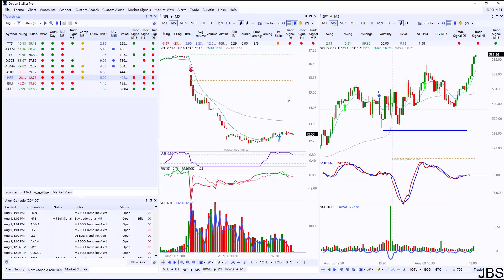Aug 9 2024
Sorry for the late post on this one.

LT Fundamental Market Bias?: 1 (Mildly Bullish) (What do fundamentals suggest about potential institutional activity?)
* I am expecting some seasonal weakness through September followed by a dead period in October as the market waits for the Election. I would then expect a year-end holiday rally.
* I believe that the market is going through a normal correction during a seasonally weak time in bullish trends. The economic backdrop has not changed dramatically over the past month. Unemployment is creeping higher, but still historically low. ISM Services remains in expansion territory. Inflation is slowly coming down. The Fed is at the end of the tightening cycle and 2-3 rate cuts are priced in to this year. Mega-cap tech earnings generally had bearish reactions (MSFT, TSLA, GOOGL, AMZN). AAPL was fairly neutral and MC was strong. Semis will continue to post earnings throughout August and NVDA becoming a Mega-Cap makes August a slightly spicier month than usual.
* Long-Term Tailwinds still exist. AI has a long ramp to profitability (both top and bottom line PnL growth) over the next decade given low market penetration and continuous improvement of GenAI. Historically, strong starts to the year continue 81% of the time. RSP and IWM have popped up recently and we are watching if they see continued investment. This would reflect broad based market participation.
* As always, there are dark clouds that we keep in view, even when there is no news:
    * Bank Failures/Credit Crisis.
    * China Real Estate Bubble
    * Signs of Economic Weakness (Sustained rising unemployment, lower ISM Services values, etc.)

LT Market Tech Bias: -2 (Bearish) (Who has control based on PA, volume, and other technicals?)
* The last leg of the market rally was a light volume drift higher that told us to be cautious. The market has formed a double top lower high and lower lows. It has breached major technical resistance (AVWAPQ, L+ Trend Lines, 50+100SMAs) with heavy volume. Sellers have control.
* Throughout the move lower, we are watching to see trend strength. If we get something like August - October of 2023 (sellers have decent control), it would set us up for a longer term bullish reversal.

ST Market Tech Bias: 0 (Neutral) (Who has control over these past few days?)
* The market is bouncing and I view this as a pullback in a bearish trend. We are seeing fighting at the 100SMA. SPY has rejected off it twice, the second time being more fierce than the last. Yesterday the market gapped up and was able to hold those gains and close at the 100SMA.
* I see 2 scenarios
    * If the market rejects the 100SMA and forms a double top, lower high, I will be looking to add to swing shorts that are performing.
    * If the market gaps up again and holds those gains, it will tell me to expect more heat. I would look to the 8/2 gap or even the 50SMA/AVWAPQ for sellers to return. It would also make me more passive on the downside. I would have to be more patient and most likely have to wait out another week or 2.
* Nikkei had a massive drop mainly attributed to carry trades. In carry trades, investors borrow money from a country with a weak currency and a low interest rate and then invest in countries with a high interest rate, to profit off the interest rate difference.
* Contextual Awareness
    * What Long-Term Market cycle are we in? - Bearish correction
    * Is the market overextended? - no, touched the 8 EMA yesterday
    * Do I have to worry about a capitulation? - no
    * Do I have to worry about the bottom falling out? - no

Where is Support and Resistance?
* Support - 8/5 low (510.27), SMA 200 ($501)
* Resistance - 8/2 Gap Fill ($532.90), SMA 50 ($543)
* Pivot - 100SMA

Game Plan
* Swing Traders should take starter shorts they have confidence in.
    * If you have a good pick and enter well, you have the confidence to take some heat in the position. These will be shares or deep ITM puts with at least 4 weeks of expiration. We will take gains on big drops and reload on bounces.
* Day Trades should be unbiased
    * We have been chopping around the 100SMA for the better part of the day. Wait for a clear break on either side to establish direction.
I review my prior pick(s), outline my market opinion and give a pick(s) for the day.

My edge is relative strength and relative weakness.

I am not responsible for any financial decisions you make. All trades are your own. I am an aspiring professional trader and I will be making mistakes.